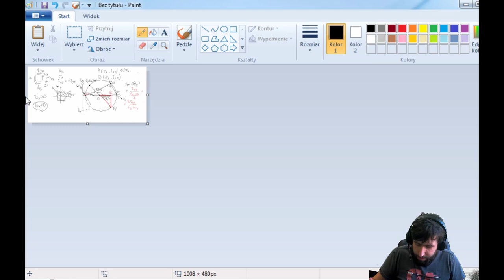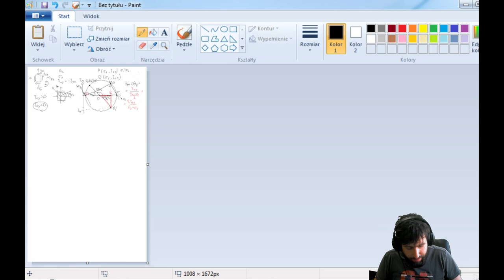WM - Ćwiczenia Koło Mohra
Na waszą prośbę filmik tłumaczący jak posługiwać się kołem Mohra.